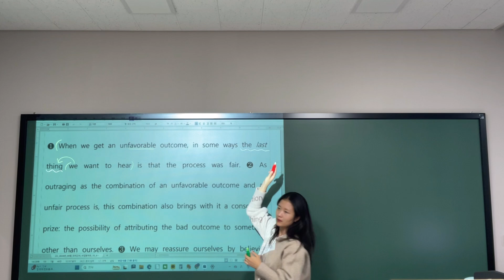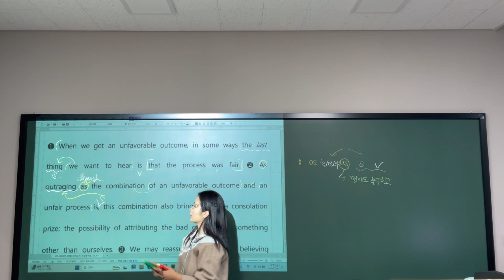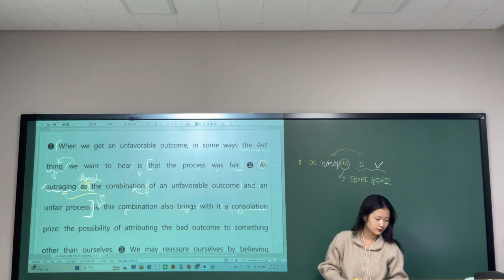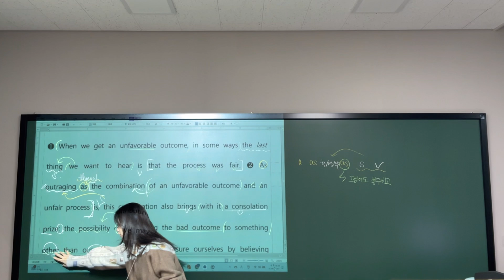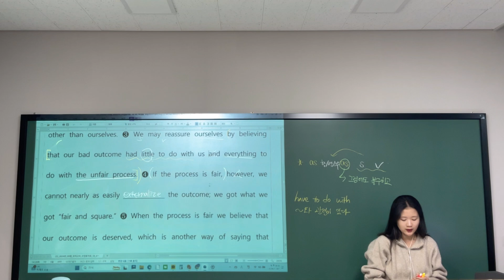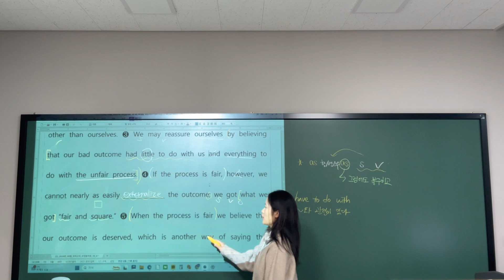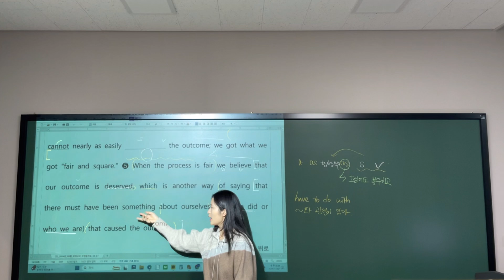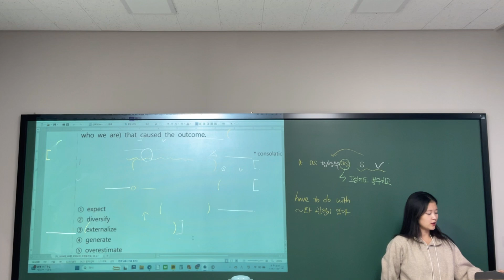주아T_광남고2 9월 31번